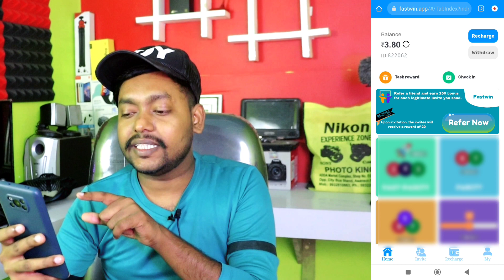PAYTM EARNING APP 2023 TODAY | NEW EARNING APP TODAY | PAYTM CASH EARNING APP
App Link

paytm cash
earning apps
best paytm cash earning app
earning app
earning apps
new
paytm

paytm games
2023 new earning app today
2023 new earning app today
best self earning apps 2023
2023 best self earning app